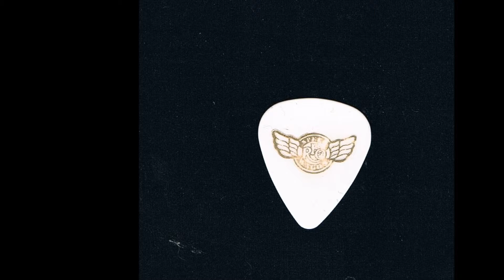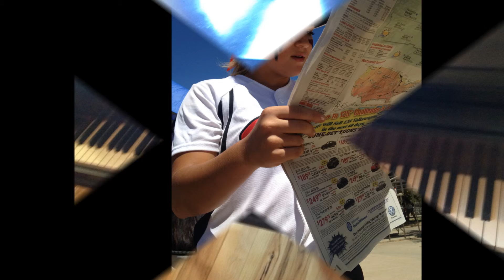Just a Jam Sandwich Vincent Woodhall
Vincent Woodhall